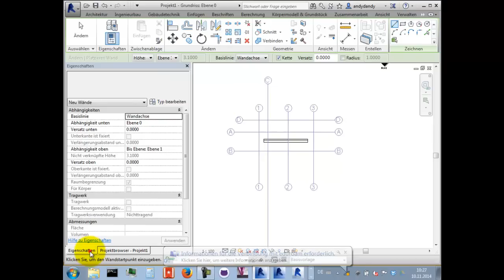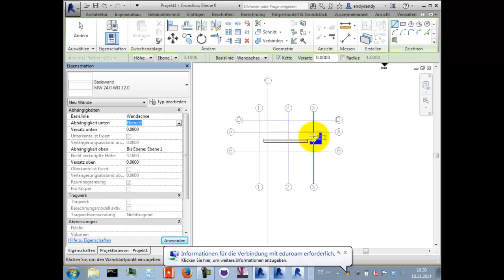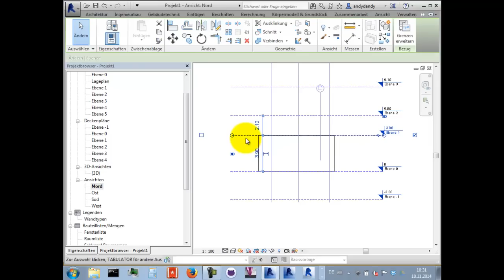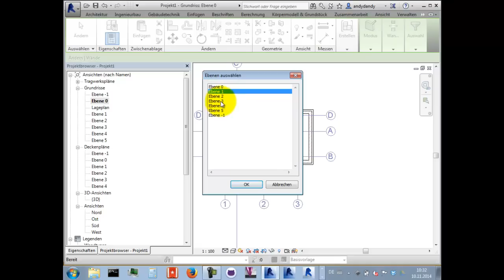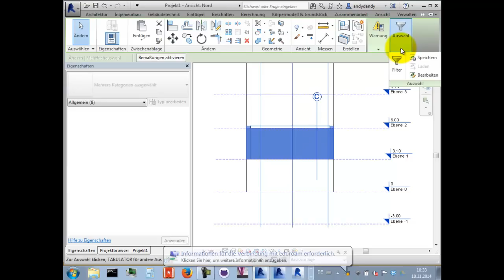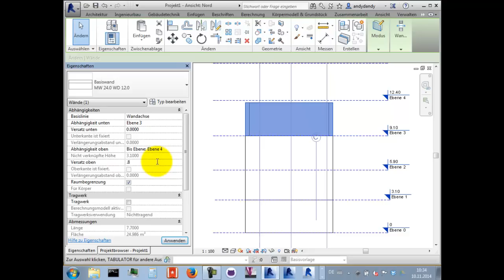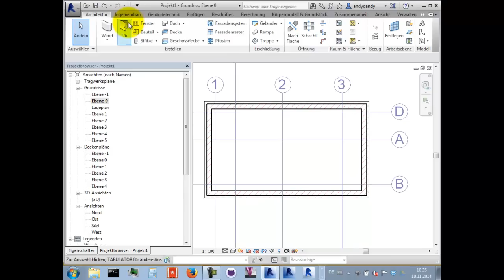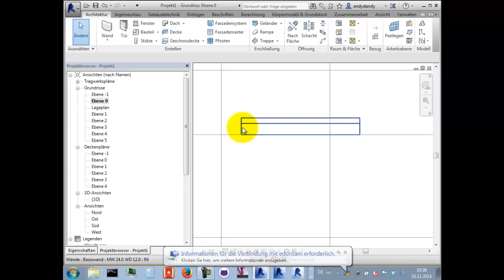BIM.Basics WS2014 04.02 - Wände